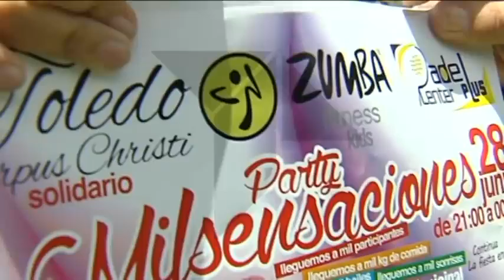28 DE JUNIO EVENTO ZUMBA "MIL SENSACIONES"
De 21h a 00h en el estadio municipal de la escuela de gimnasia de Toledo, preparense para disfrutar de este gran evento. Consigue tu entrada por solo 8 euros y ven con un kilo de comida. Te esperamos